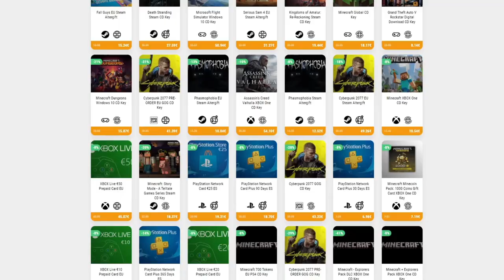LA WAIFU ME DA UN REGALITO • Stardew Valley 1.5 - Episodio 09